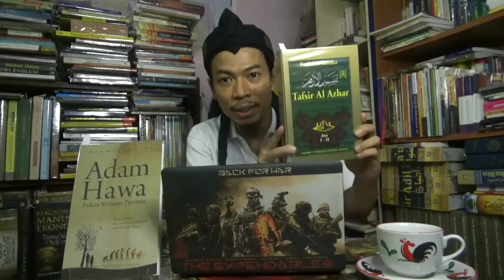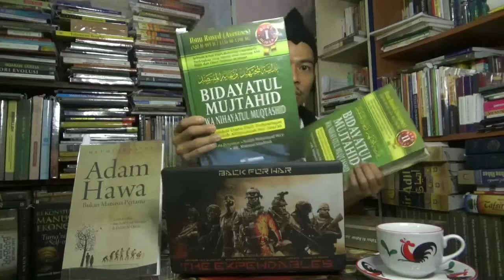Adam dan Hawa Bukan Manusia Pertama?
[ Nabi Adam itu bukan bapak seluruh umat manusia ]

Membahas tentang sejarah kehidupan Adam dan Hawa memang tidak ada habisnya. Sudah berapa banyak buku yang telah diterbitkan guna membahas sejarah Adam dan Hawa. Mulai dari sejarah klasik hingga modern.

Pendapat mengenai sejarah Adam dan Hawa pun berbeda-beda. Seperti yang tertulis di dalam kitab tafsir "Al Azhar" karya Prof. Dr. Hamka menuliskan bahwa ada Adam-adam yang lain sebelum nabi Adam. Silahkan tonton videonya di channel saya ini. Lalu ada buku karya Agus Mutofa yang telah saya rekomendasikan di dalam video yang telah saya bikin di channel ini.

Buku ini pun masih membahas tentang sejarah Adam dan Hawa. Buku ini akan melengkapi literasi Anda yang ingin mengetahui sejarah Adam dan Hawa.

Dapatkan buku ini dengan menghubungi penerbitnya, atau bisa dicari di toko-toko buku terdekat, atau jika penerbit dan toko buku kosong, Anda bisa hunting di olshop.

Semoga Manfaat...